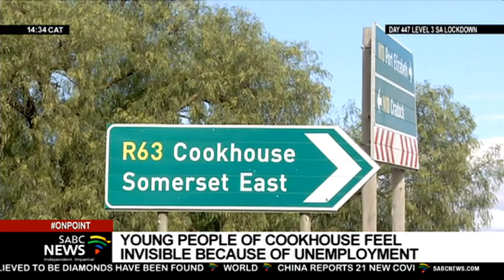Youth Month I Young people of the small town of Cookhouse feel invisible due to unemployment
During the first quarter of this year, the Eastern Cape recorded a slight increase in jobs, 65 000 to be exact, but the province is still the worst off when compared to the other provinces with an unemployment rate of 43.8%.
But these statistics bring no cheer to the people of the small town of Cookhouse.
Here the youth unemployment rate is far above the provincial average.
The pandemic has narrowed the scope of the job in this agricultural area even further.
The young people of Cookhouse feel invisible, their plight unseen.
Lerato Fekisi reports.